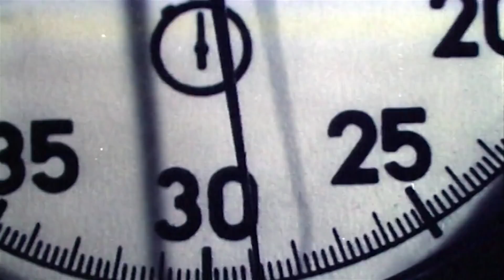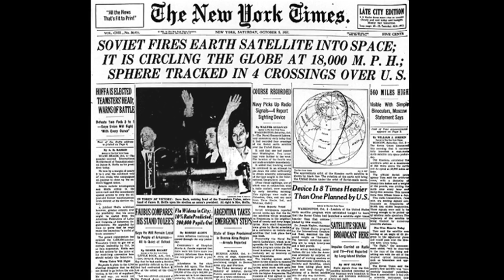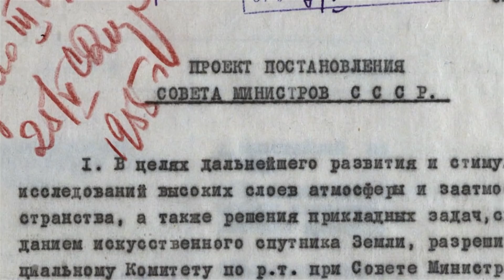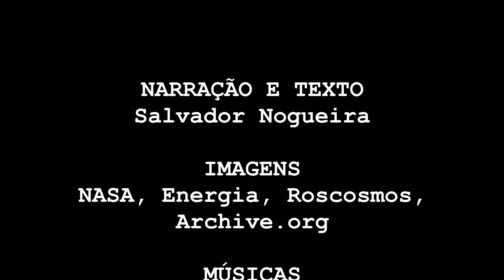A Conquista da Lua - Capítulo 1 - Sputnik, Laika e Gagarin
Em apenas quatro anos, a União Soviética lançara o primeiro satélite, animal e ser humano ao espaço. Perdendo feio, os americanos se viram obrigados a mirar seus olhos na Lua.